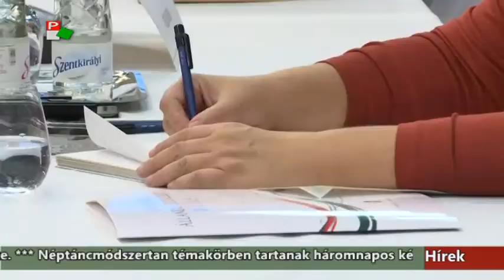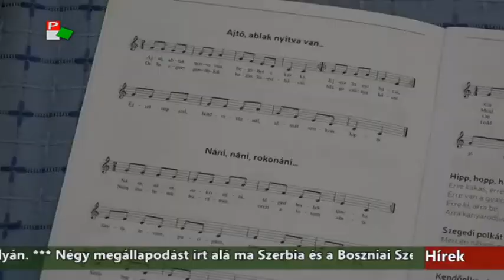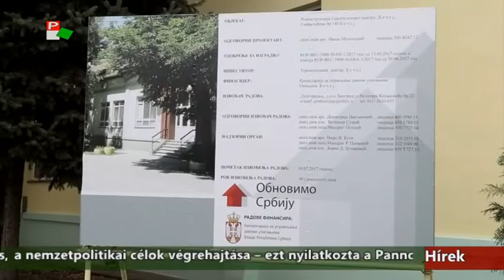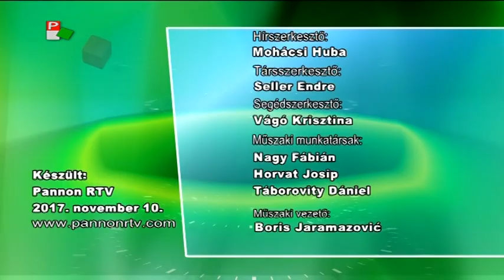Híradó - 2017.11.10. 17:30h